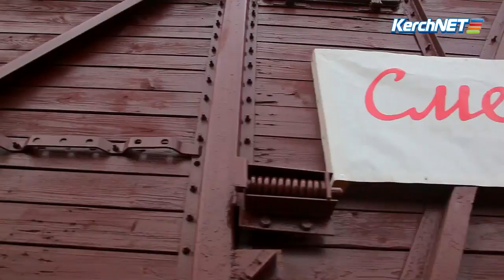Керчь: 73 года под мирным небом